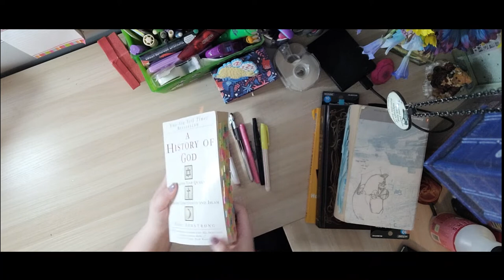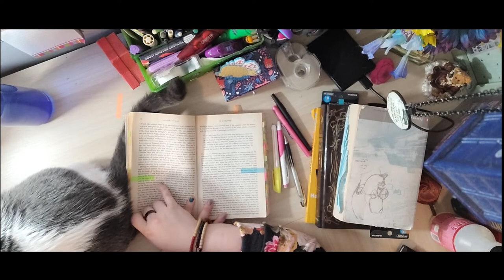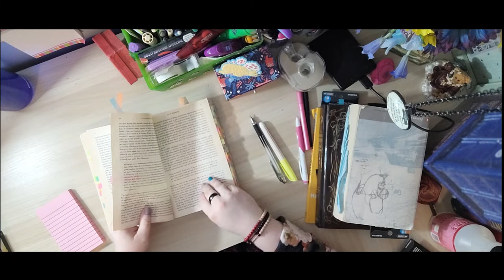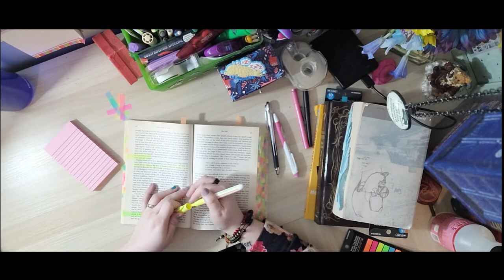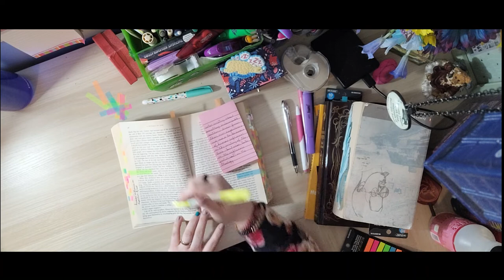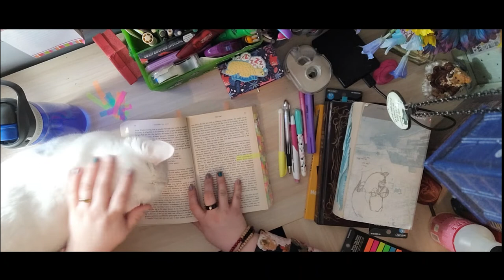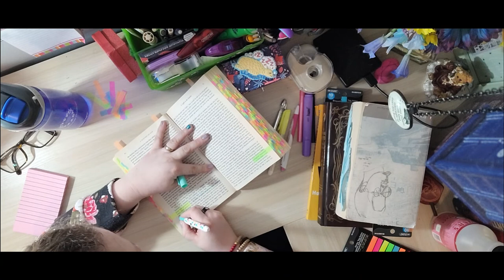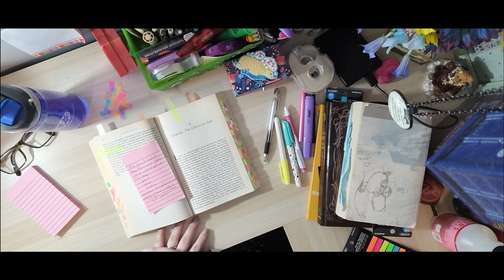Annotate With Me | No Talking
Do you have the goal of annotating more of your books this year? Or do you need to annotate some books for school? Do it along with me.

Book I'm annotating:  A History of God by Karen Armstrong

My name's Courtney Pickles and my favourite thing is books! I like big books, itty bitty books, comic books, non-fiction books. I like the pretty books with the nice cover. I like a science fiction read, I like a classic read. I don't discriminate, come and get a book!